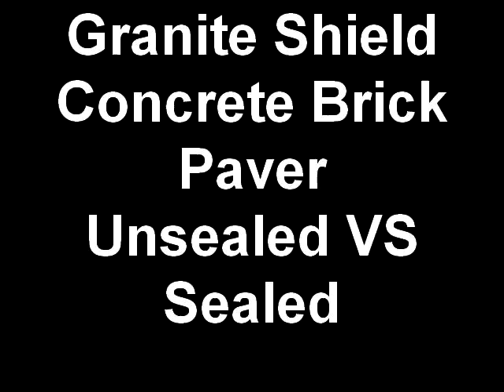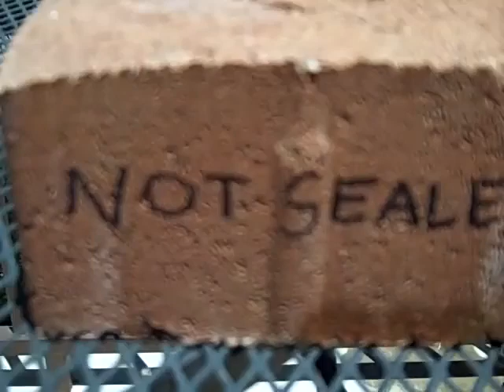Ask Your Fabricator - Granite Shield of Anaheim - Concrete Brick Paver Unsealed VS Sealed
Granite Shield Sealing Service Call Center